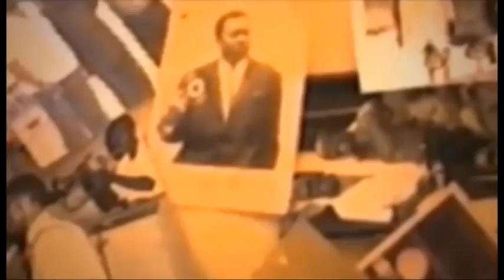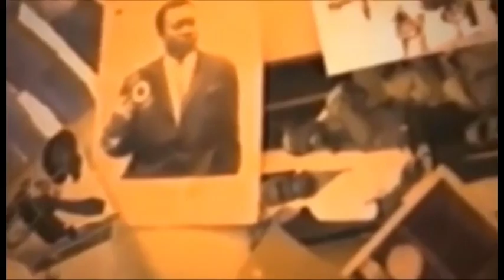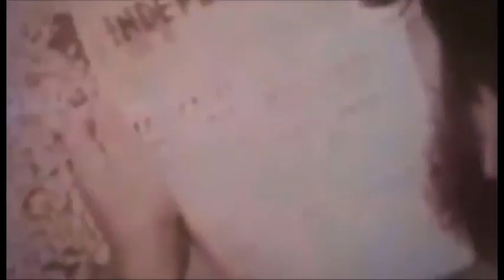AFFAIRE YA DOUBLE NATIONALITE EBOMISI MOISE KATUMBI PONA BA ELECTION